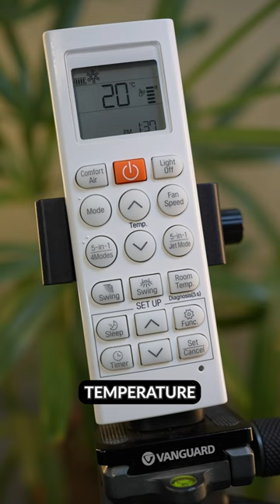LG AC Remote Control Guide ❄ Fan Speed ❄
LG AC Remote Control Guide Fan | Fan Speed |

This is an operation guide for the LG Dual Inverter Split Air Conditioner.

lg air conditioner remote control, lg dual inverter ac remote functions, lg ac remote control manual